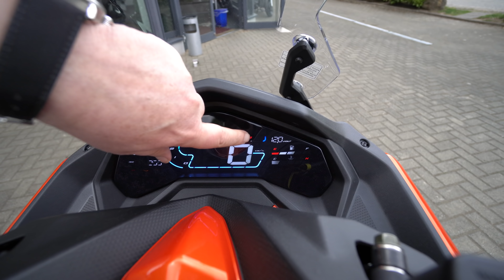1. SUV Wohnmobil-Roller: Kymco DTX 360 125ccm Roller 2022. Fahren OHNE Motorrad Führerschein (B196)